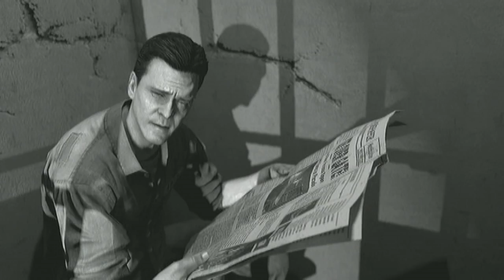mob of the dead intro! black ops 2 zombies uprising DLC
new mob of the dead zombies map intro from the new uprising DLC pack.